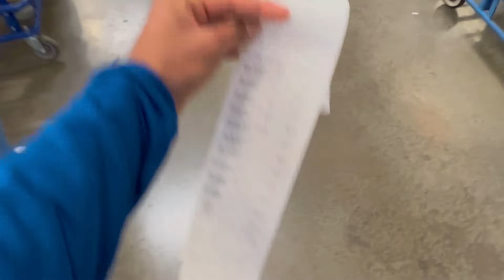American 🇺🇸 citizenship oath ka fakshan celebration 🎉